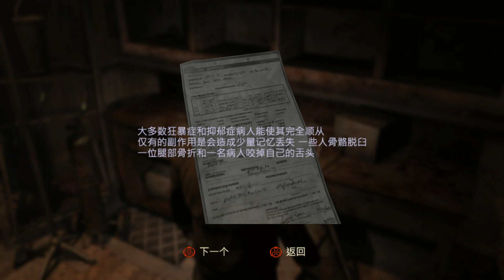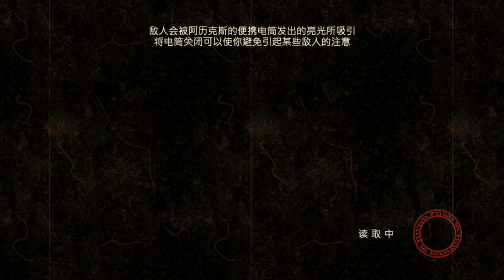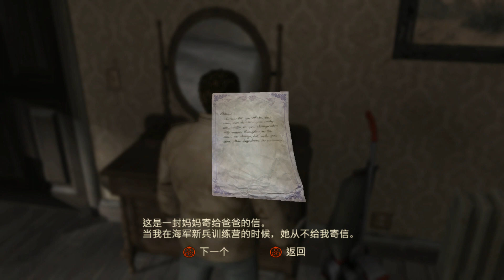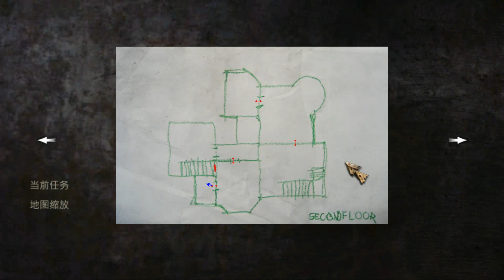阿津實況恐怖遊戲 - 沉默之丘 歸鄉 Silent Hill 5 Homecoming - (2) 我的家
哇靠這個遊戲不會自動紀錄阿!!原來到現在為止我都是在作夢，但是我回到牧羊人狹谷後又發現這裡根本是鬼城阿!?

hello~我是阿津，你對影片的支持與分享都是小頻道成長的動力喲~
點下訂閱按鈕，即時收到最新的影片發布動態

玩家將扮演歸國青年軍人艾力克斯‧薛普（Alex Shepherd），為了探尋弟弟約書亞（Joshua）的下落，而逐步闖入未知的恐懼空間。